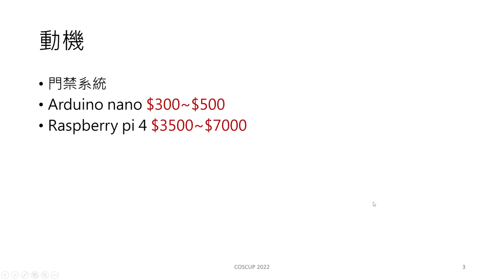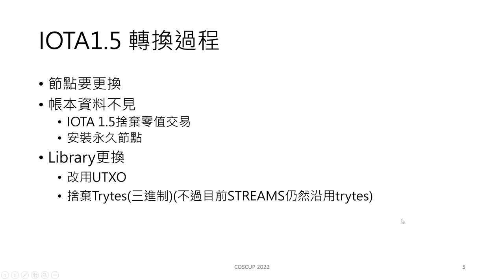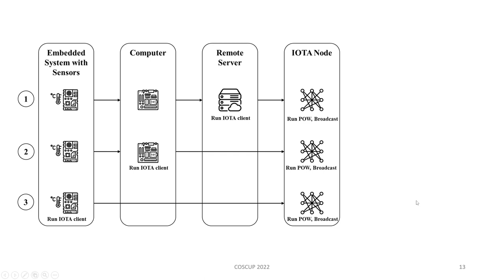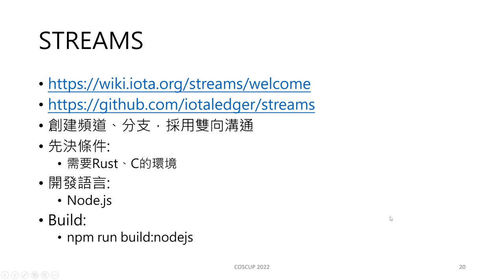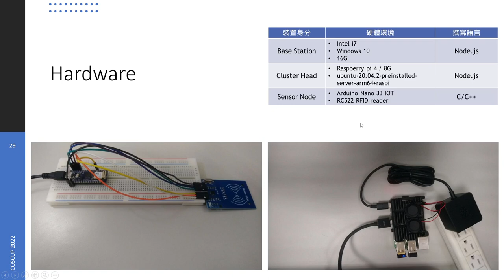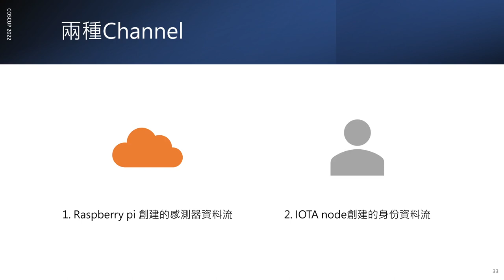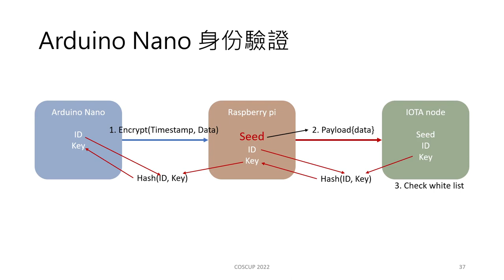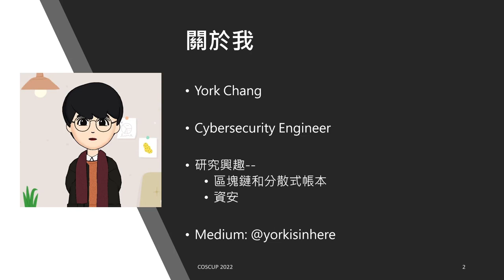無線感測網路的身份驗證